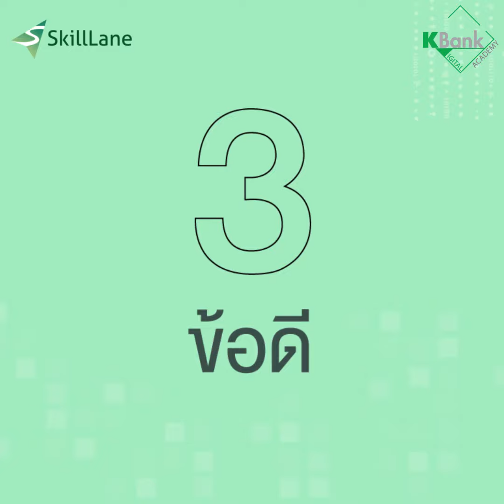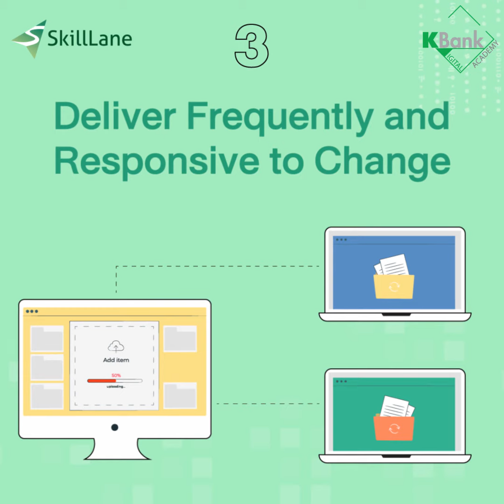Agile 101 : 3 ข้อดีของทำงานแบบ Agile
Agile101 : 3 ข้อดีของทำงานแบบ Agile เนื้อหาส่วนหนึ่งจากคอร์ส Unlock Agile Mindset เทคนิคการทำงานยุคใหม่ที่คนทำงานควรเรียนรู้ คอร์สออนไลน์สำหรับบุคคลทั่วไป เรียนฟรีจาก KBank Digital Academy

Agile เป็นแนวคิดในการทำงานที่กำลังถูกพูดถึงเป็นอย่างมากในปัจจุบัน ซึ่งคอร์สเรียนนี้จะทำให้ผู้เรียนได้เข้าใจหลักการและแนวทางการนำ Agile ไปประยุกต์ใช้ทั้งในงาน IT และ Non-IT

ฟรี!... เรียนคอร์สออนไลน์แบบเต็มได้ที่นี่ :

ติดตามทุกช่องทางของ KASIKORN Career ได้ที่นี่